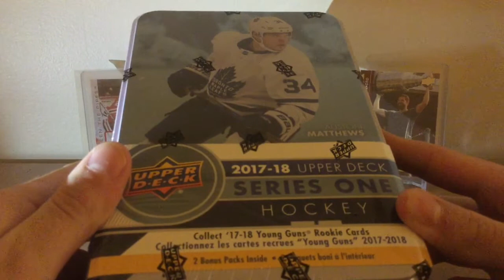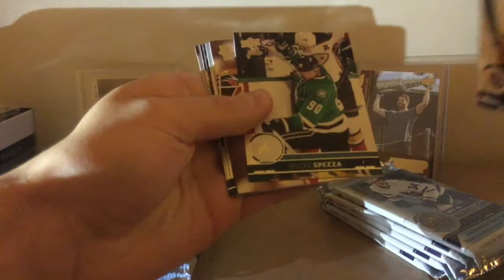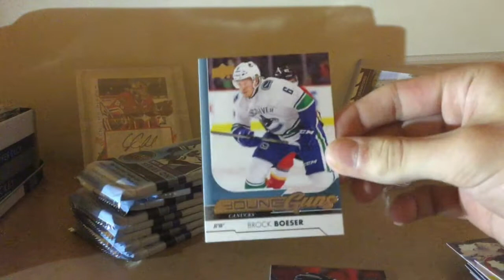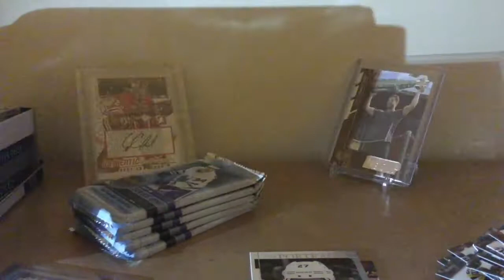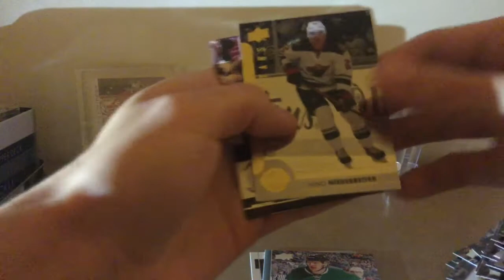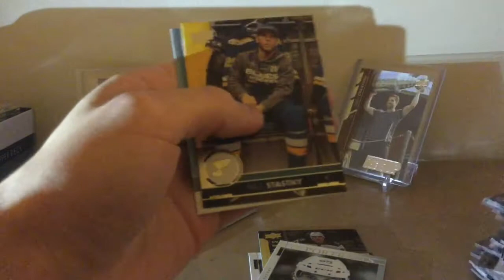2017/18 Upper Deck Series One Tin Break!(BOESER!!)